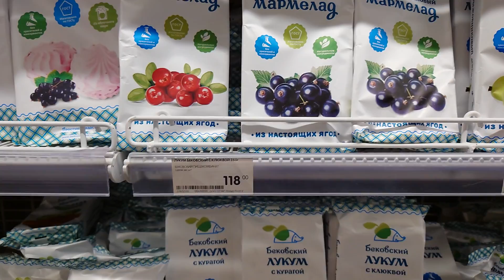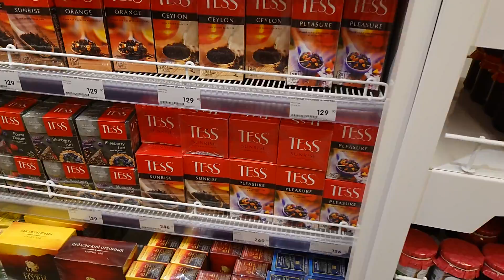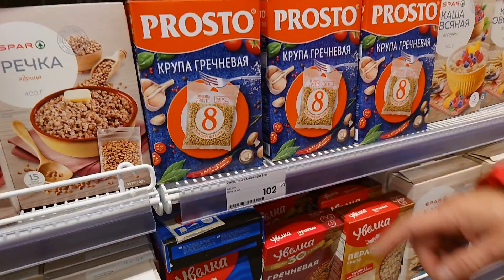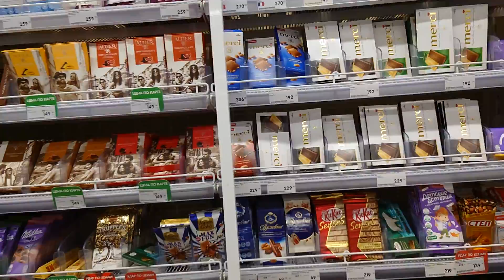Second part of walk around food shop